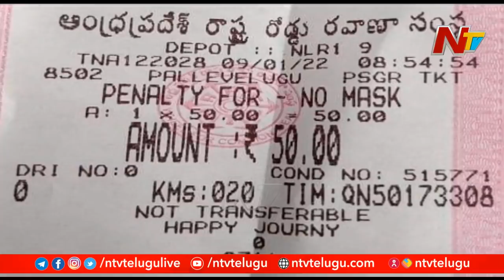Night Curfew Back in Andhra Pradesh as Covid-19 Cases Mount l NTV